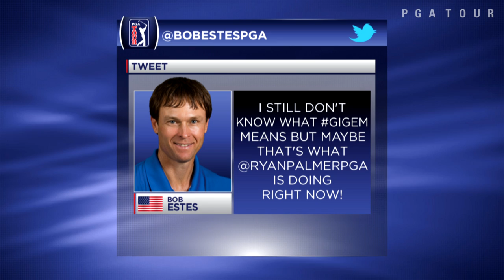The Takeaway: Kuchar seeks redemption, Palmer (almost) makes history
Amanda Balionis takes you through Ryan Palmer's historic run and the chip-ins that sprinkled Round 2 of the Humana Challenge. .